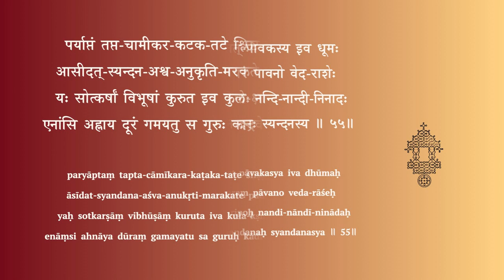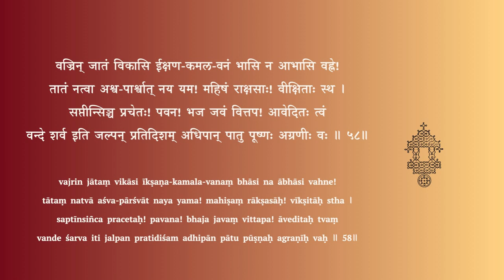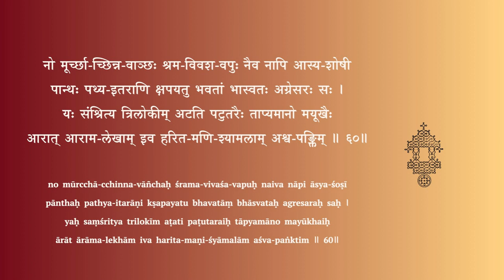Stotra for chanting - Surya shatakam - Slokas 51 to 60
सूर्यशतकम् — Slokas 51 - 60

आक्रान्त्या वाह्यमानं पशुमिव हरिणा वाहकोऽग्र्यो हरीणां
भ्राम्यन्तं पक्षपाताज्जगति समरुचिः सर्वकर्मैकसाक्षी ।
शत्रुं नेत्रश्रुतीनामवजयति वयोज्येष्ठभावे समेऽपि
स्थाम्नां धाम्नां निधिर्यः स भवदघनुदे नूतनः स्तादनूरुः ॥ ५१॥

दत्तार्घैर्दूरनम्रैर्वियति विनयतो वीक्षितः सिद्धसार्थैः
सानाथ्यं सारथिर्वः स दशशतरुचेः सातिरेकं करोतु  ।
आपीय प्रातरेव प्रततहिमपयःस्यन्दिनीरिन्दुभासो
यः काष्ठादीपनोऽग्रे जडित इव भृशं सेवते पृष्ठतोऽर्कम् ॥ ५२॥

मुञ्चन्रश्मीन्दिनादौ दिनगमसमये संहरंश्च स्वतन्त्र-
स्तोत्रप्रख्यातवीर्योऽविरतहरिपदाक्रान्तिबद्धाभियोगः ।
कालोत्कर्षाल्लघुत्वं प्रसभमधिपतौ योजयन्यो द्विजानां
सेवाप्रीतेन पूष्णात्मसम इव कृतस्त्रायतां सोऽरुणो वः ॥ ५३॥

शातः श्यामालतायाः परशुरिव तमोऽरण्यवह्नेरिवार्चिः
प्राच्येवाग्रे ग्रहीतुं ग्रहकुमुदवनं प्रागुदस्तोऽग्रहस्तः ।
ऐक्यं भिन्दन्द्युभूम्योरवधिरिव विधातेव विश्वप्रबोधे
वाहानां वो विनेता व्यपनयतु विपन्नाम धामाधिपस्य ॥ ५४॥

पौरस्त्यस्तोयदर्तोः पवन इव पतत्पावकस्येव धूमो
विश्वस्येवादिसर्गः प्रणव इव परं पावनो वेदराशेः
संध्यानृत्योत्सवेच्छोरिव मदनरिपोर्नन्दिनान्दीनिनादः
सौरस्याग्रे सुखं वो वितरतु विनतानन्दनः स्यन्दनस्य ॥ ५५॥

पर्याप्तं तप्तचामीकरकटकतटे श्लिष्टशीतेतरांशा-
वासीदत्स्यन्दनाश्वानुकृतिमरकते पद्मरागायमाणः  ।
यः सोत्कर्षां विभूषां कुरुत इव कुलक्ष्माभृदीशस्य मेरो-
रेनांस्यह्नाय दूरं गमयतु स गुरुः काद्रवेयद्विषो वः ॥ ५६॥

नीत्वाश्वान्सप्त कक्षा इव नियमवशं वेत्रकल्पप्रतोद-
स्तूर्णं ध्वान्तस्य राशावितरजन इवोत्सारिते दूरभाजि ।
पूर्वं प्रष्ठो रथस्य क्षितिभृदधिपतीन्दर्शयंस्त्रायतां व-
स्त्रैलोक्यास्थानदानोद्यतदिवसपतेः प्राक्प्रतीहारपालः ॥ ५७॥

वज्रिञ्जातं विकासीक्षणकमलवनं भासि नाभासि वह्ने!
तातं नत्वाश्वपार्श्वान्नय यम! महिषं राक्षसा वीक्षिताः स्थ ।
सप्तीन्सिञ्च प्रचेतः! पवन! भज जवं वित्तपावेदितस्त्वं
वन्दे शर्वेति जल्पन्प्रतिदिशमधिपान्पातु पूष्णोऽग्रणीर्वः ॥ ५८॥

पाशानाशान्तपालादरुण वरुणतो मा ग्रहीः प्रग्रहार्थं
तृष्णां कृष्णस्य चक्रे जहिहि नहि रथो याति मे नैकचक्रः ।
योक्तुं युग्यं किमुच्चैःश्रवसमभिलषस्यष्टमं वृत्रशत्रो-
स्त्यक्तान्यापेक्षविश्वोपकृतिरिव रविः शास्ति यं सोऽवताद्वः ॥ ५९॥

नो मूर्च्छाच्छिन्नवाञ्छः श्रमविवशवपुर्नैव नाप्यास्यशोषी
पान्थः पथ्येतराणि क्षपयतु भवतां भास्वतोऽग्रेसरः सः ।
यः संश्रित्य त्रिलोकीमटति पटुतरैस्ताप्यमानो मयूखै-
रारादारामलेखामिव हरितमणिश्यामलामश्वपङ्क्तिम् ॥ ६०॥

Chanting: Smt Visalakshi